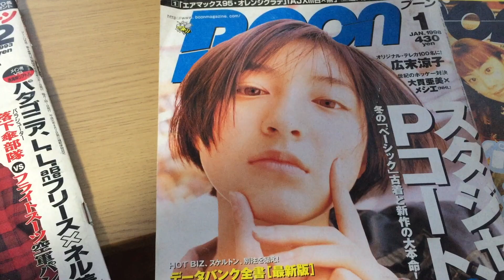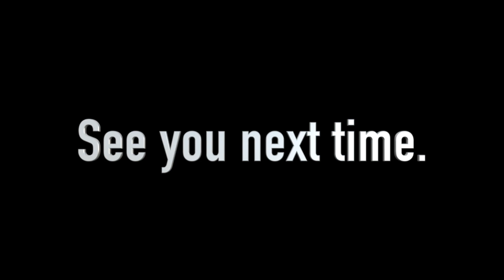【超希少‼︎】ほとんど出回っていない、伝説のTシャツ/90年代【スニーカー研究】ロッドマン/古着